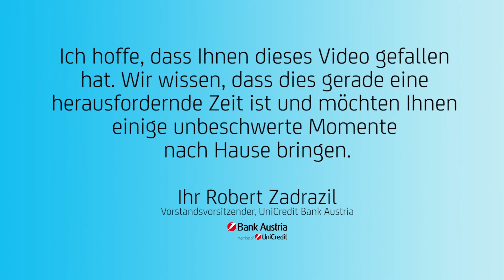HOW TO: Allzweckreiniger aus ZITRUSSCHALEN | Von der Couch aus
In diesem “Von der Couch aus”-Video zeigt dir Lorraine Wenzel wie du deinen eigenen Allzweckreiniger aus Zitrusschalen machst. Und das ganz einfach “Von der Couch aus”. Viel Spaß beim Anschauen und nachmachen!

ÜBER "VON DER COUCH AUS":
Dir wird während der Isolationszeit allmählich langweilig oder du suchst einfach nach Ablenkung, Abwechslung oder neuen Ideen? Unsere Videoreihe “Von der Couch aus” die wir gemeinsam mit unserem Partner der Bank Austria ins Leben gerufen haben, gibt dir genau das und liefert dir coole, hilfreiche und lustige “How-to..”-Tutorials direkt in dein Wohnzimmer. Wir wollen damit aber auch jene unterstützen und eine Plattform bieten, für die es derzeit schwierig ist, ihr normales Business nachzugehen. Jeden Tag bekommst du von Unternehmer*innen, Freelancern oder Kreativschaffenden ein kurzes Anleitungsvideo serviert, bei dem du etwas Neues lernst und Unterhaltung findest.

ÜBER LORRAINE WENZEL & ZERO WASTE AUSTRIA:
Lorraine schreibt auf ihrem Blog tagessuppe.at über ein nachhaltiges Leben und Zero Waste. Bei dem gemeinnützigen Verein Zero Waste Austria ist sie zuständig für das Daily Business. Sie leitet die Kooperationen, die Events, das Marketing und die PR und arbeitet mit einem Team aus Ehrenamtlichen. Zero Waste Austria ist ein Verein, der die Zero Waste Bewegung in ganz Österreich vorantreibt und so maßgeblich zum Klimaschutz beiträgt.

WIE DU LORRAINE & ZERO WASTE AUSTRIA UNTERSTÜTZEN KANNST:
Mit einer Mitgliedschaft unterstützt Du den Verein maßgeblich, auch in diesen Zeiten seine Arbeit weiterzuführen. Hier kannst Du zwischen verschiedenen Paketen wählen: Bei allen ist die Zero Waste Card enthalten, mit der Du Rabatte bei nachhaltigen Österreichischen Unternehmen bekommst und damit gleichzeitig einen nachhaltige Wirtschaft förderst. Außerdem hilfst Du uns, wenn Du an einem unserer (Online) Zero Waste Workshops oder Events teilnimmst.

|| SCHNITT ||
Benjamin Steindorfer

|| ÜBER BAM! ||